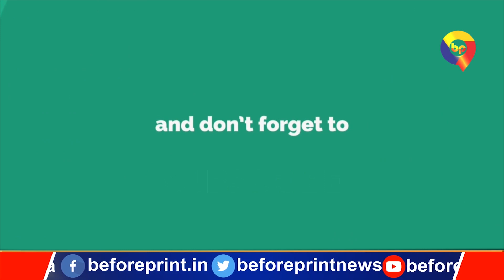Cabinet की बैठक में Nitish Kumar से भीड़ गए कृषि मंत्री Sudhakar Singh, सवाल पूछते ही उठकर चले गए